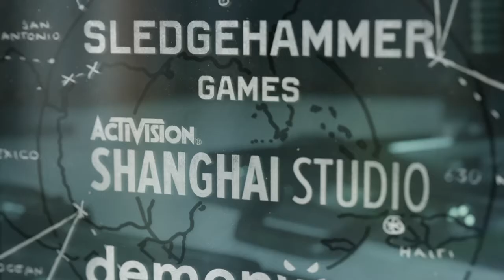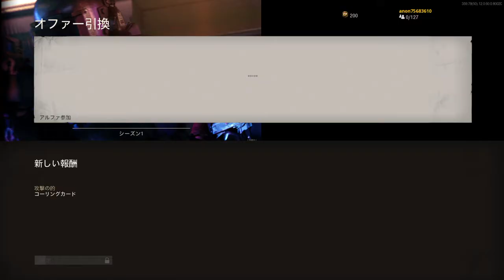【PS4】【Call of Duty®: Black Ops Cold War DEMO】の初見動画を最初から！【実況なし】【1/2】